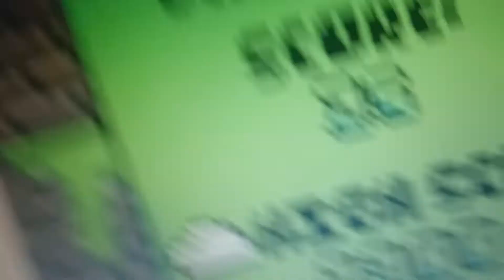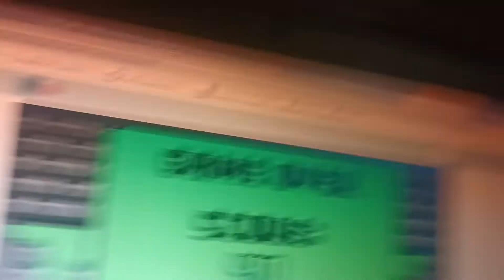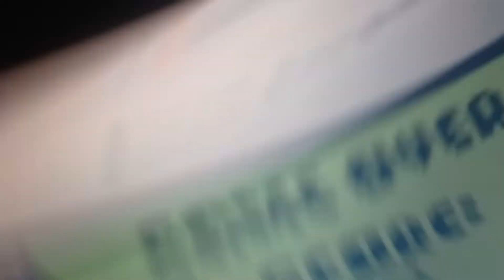Playing Stretchy Slime Scratch..By Hippo-man19..